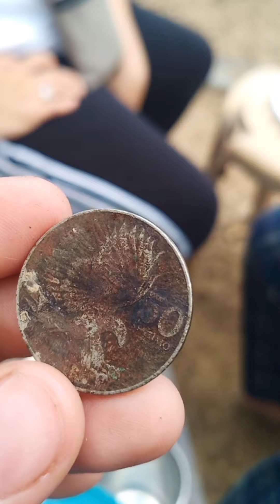Pinyahan GiDugukan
Province Feels Lolo Fellise FarmHouse